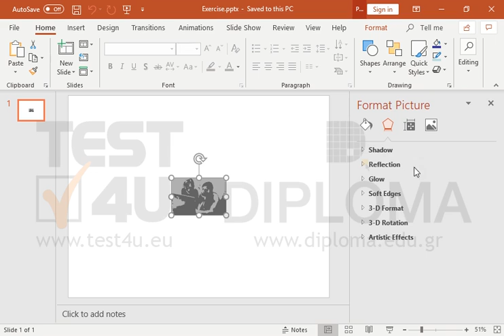Restore the original color of the image.